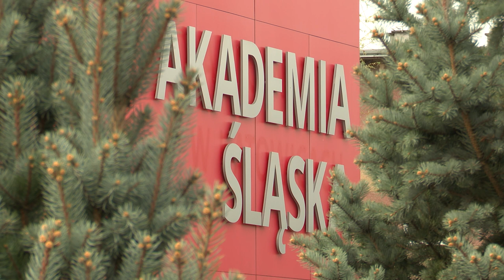Międzynarodowa współpraca 11.04.2024